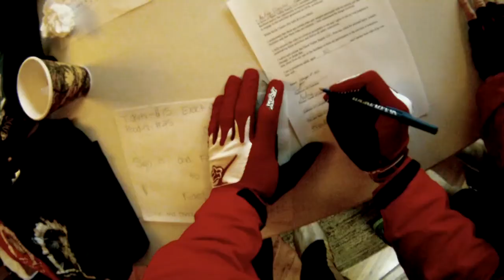White Rock Classic (part 1)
to hire